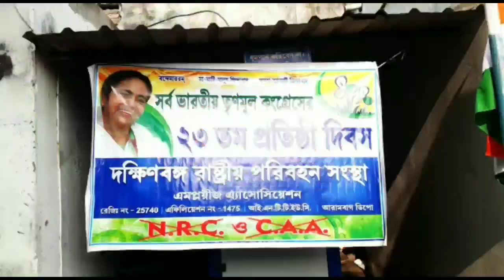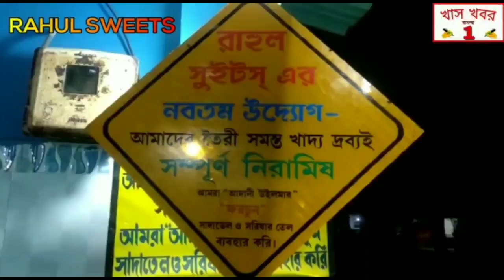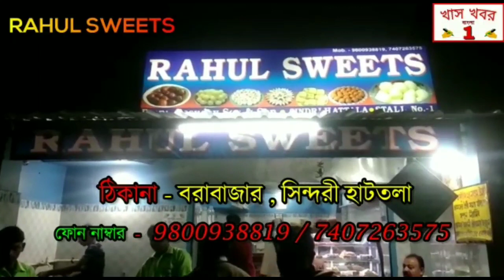নতুন বছরের প্রথম দিনে হুগলীর আরামবাগে আয়োজিত হল সর্বভারতীয় তৃণমূল কংগ্রেসের 23 তম প্রতিষ্ঠা দিবস